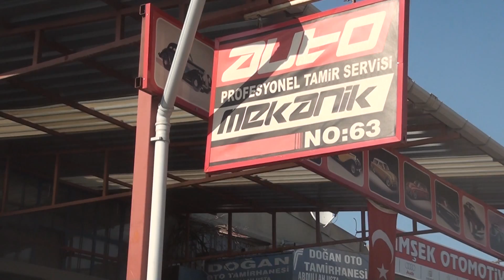AUTO MEKANİK - ŞAŞMAZ/ANKARA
AUTO MEKANİK